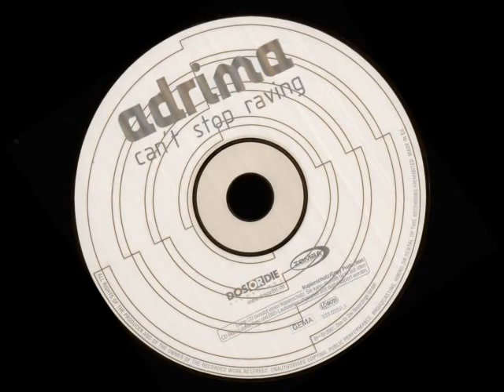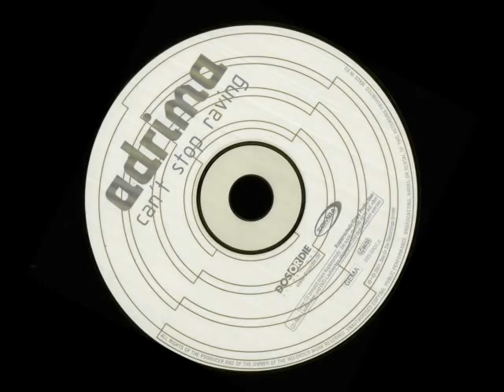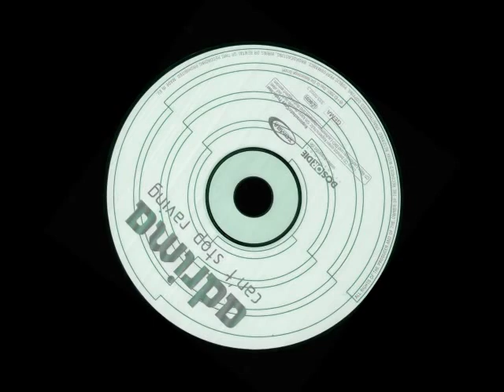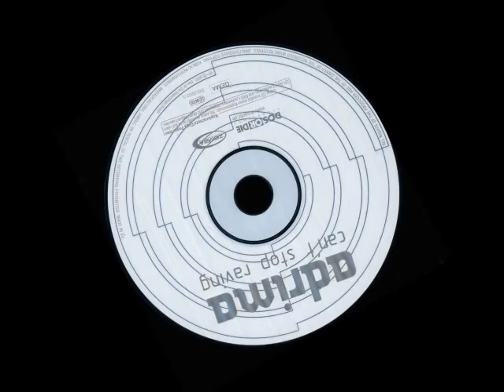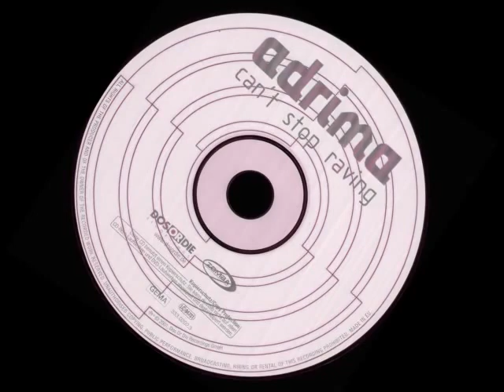Adrima - Can't Stop Raving (Original Mix) 2001